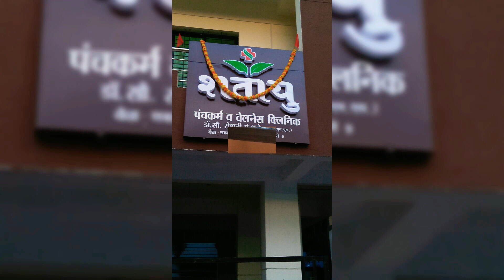Inaugural Ceremony Of SHATAYU Panchakarma & Wellness Clinic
On 27/08/2021 @ 9.30a.m